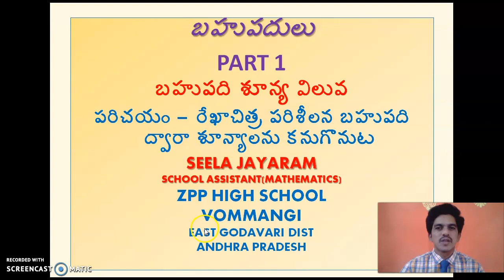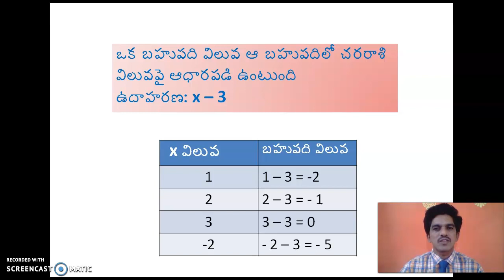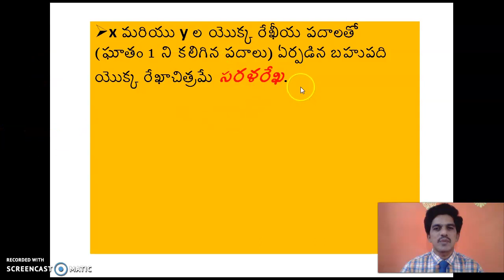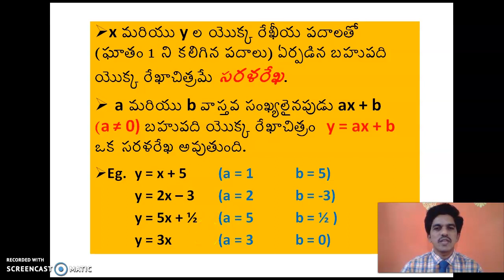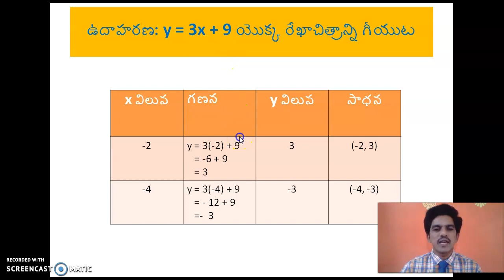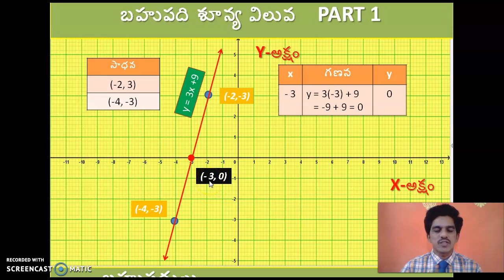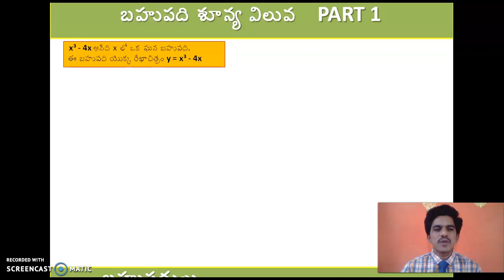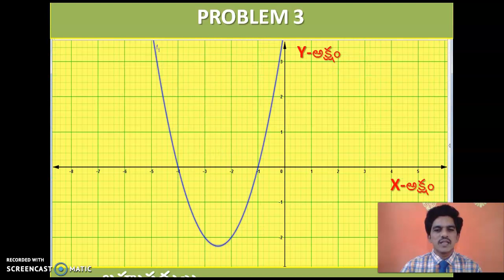ZERO OF A POLYNOMIAL TELUGU MEDIUM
CLASS 10 MATHEMATICS TELUGU MEDIUM